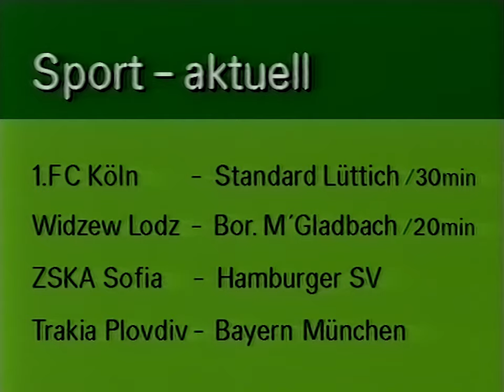ZDF Sport Aktuell mit Wolfram Esser (07.11.1984)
Auf einer alten AGFA-Kassette fand ich ein ZDF Sport Aktuell-Fragment mit Wolfram Esser zu mehreren Fußball-Länderspielen. Hier ist lediglich der Anfang vom Spiel 1. FC-Köln gegen Standard Lüttich übrig geblieben.
Die Qualität der Aufzeichnung ist nicht ganz so gut, deswegen gibt es so schwarze Spratzer im Bild...

00:00 - Ende vom "Denver Clan"
00:15 - ZDF Programmtafel
00:28 - ZDF Sport Aktuell mit Wolfram Esser

Quelle: (AGFA E-180)
Abspielgerät: Panasonic NV-SV120
HDD-Rekorder: Pioneer DVR-560H
Mischpult: Nicht verwendet
Denoiser: NeatVideo v5
Schnitt: Adobe Premiere Pro